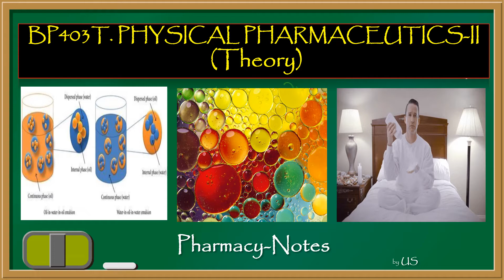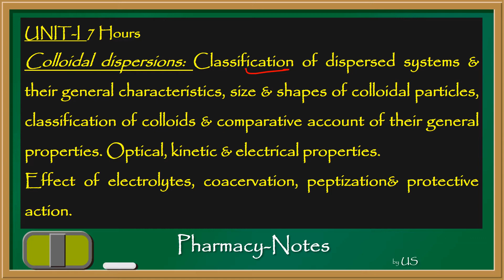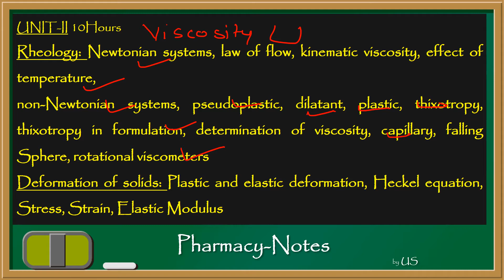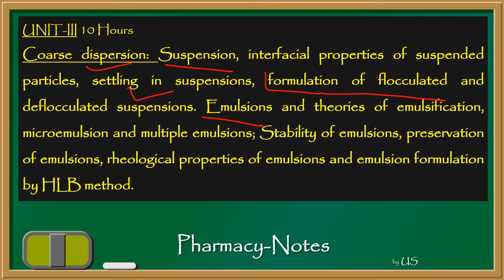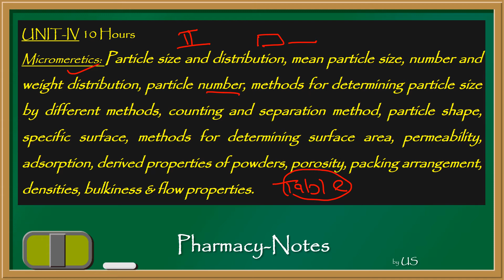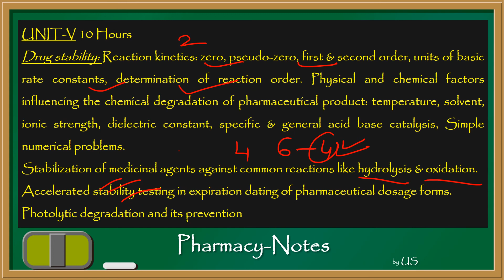Syllabus (Physical Pharmaceutics –II)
VIDEO CONTAIN TOPICS:
Colloidal dispersion
Coarse  dispersion
Micrometrics
Drug stability
Rheology

thanks